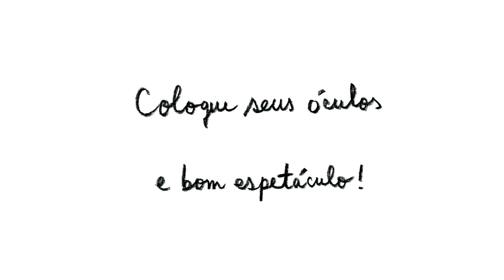Teaser do livro "Os pontos cardeais acrobatas"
Teaser do livro "Os pontos cardeais acrobatas", de Andrés Sandoval.